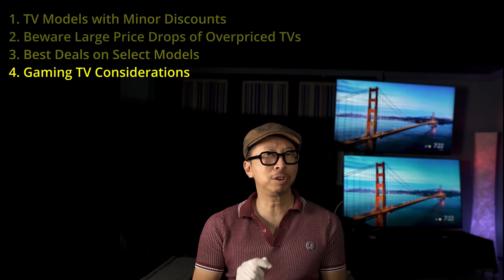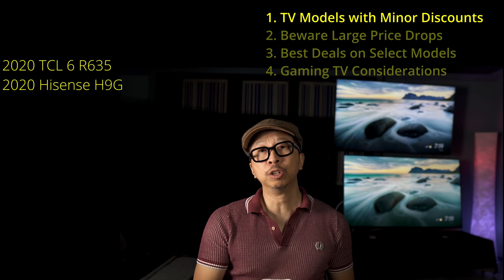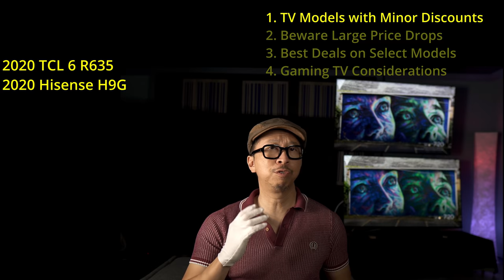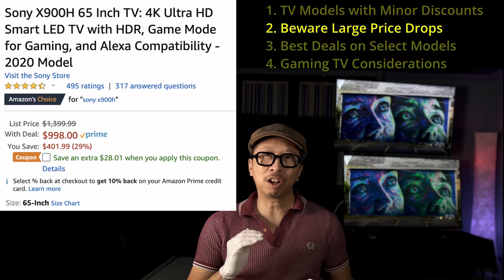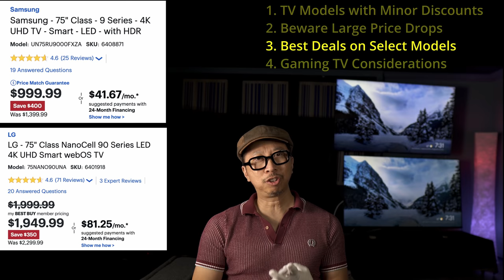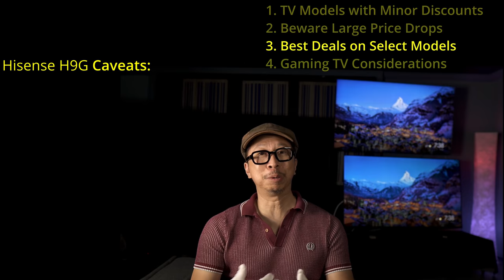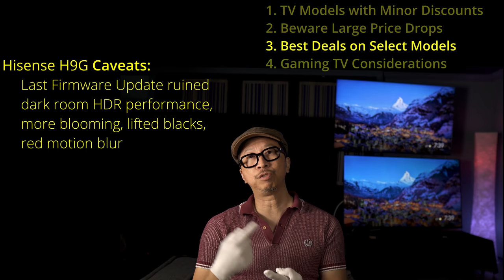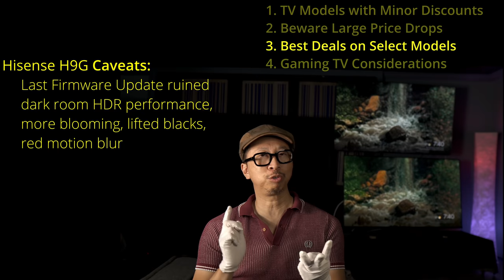2020 Prime Day TV DEALS: Best TVs Discounted FINALLY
Amazon Prime Day TV Deals: we discuss the Best TV Deals Now, what to buy & what to avoid! Check our community board for last minute Prime Day TV Sales [Timestamps at bottom] My Favorite Deals Now:
$999 65” Sony X900H
Editor’s Choice HDR MOVIE TVs:
Hisense H9G
8K Q900TS
4K LG CX OLED
Best GAMING TVs:
    Under $600 Gaming HDMI 2.1 + VRR
Vizio M Series
  Affordable 4K120
LG Nano90
Samsung Q70T
  Premium Gaming TV
65" TLC 6 Series
55” Sony X900H
55” Samsung Q80T
  Best PC Gaming TV
OLED LG CX
Movies & Test Discs:
Greatest Showman
Murder on the Orient Express
Top Gun 4K HDR
Mad Max
Spears & Munsil Test Disc
HDMI Cables:
HDMI 2.1 Certified Cables
HDMI 2.0 4K@60 HDR Certified
About Affiliate Links: CommissionsEarned all of my Amazon links in this video description are affiliate links which means at no extra charge to you, I will make a small commission if you click on them and make a qualifying purchase. Equipment and Materials used for this review can be purchased on Amazon via the links above.
All sponsorships are fully disclosed in this video description as well as video content. We make every effort to back up our conclusions and reviews with with demonstrations that clearly show the reasoning behind our opinions.
LICENSED MUSIC in order of appearance
   Beautiful Whispers by Rhythm in You
TIMESTAMPS
0:00 Start
1:57 Good TVs rarely discounted: TCL 6 & Hisense H9G
3:36 Beware Large Price Drops
4:05 Best 65” TV Deal: Sony X900H
5:37 Best 75” TV Deal: Samsung RU9000
8:26 H9G Caveats: Don’t Update Firmware
10:49 Gaming TV Considerations
13:38 What about Vizio TV Discounts?!